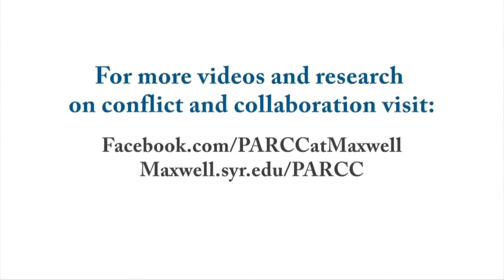Tula Goenka, “Creating Change from Within: Engaging SU Students in Social Justice Work”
March 31, 2016. PARCC Conversations in Conflict Studies. Tula Goenka, Associate Professor of Television, Radio & Film at Syracuse University Newhouse School of Public Communications. Goenka talked about the different strategies she has used to engage Syracuse University students in social justice work with initiatives such as the Syracuse Human Rights Film Festival, SU Rising, the SU Bollywood Summer Immersion Program and Newhouse-Ed Smith Media Literacy Day.